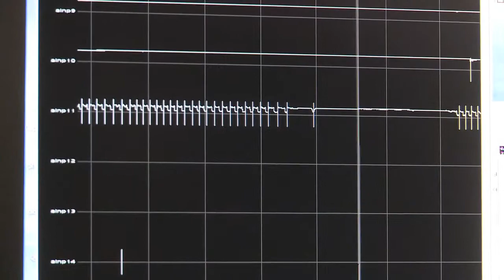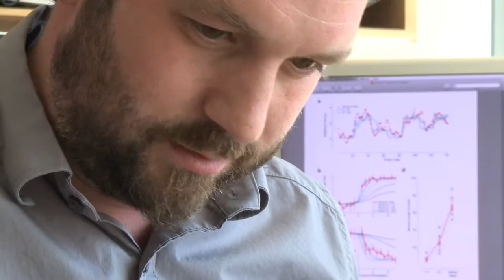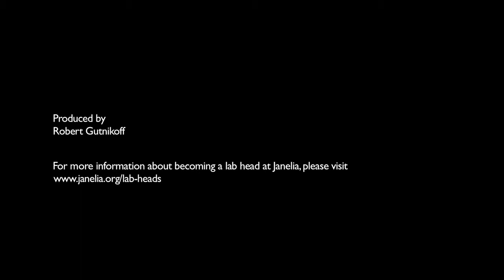Inside Look: Joshua Dudman, PhD, Janelia Lab Head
Joshua Dudman's lab focuses on understanding how individual neurons in the mammalian striatum contribute to the sensorimotor integration necessary for adaptive behavior. Janelia's lab heads come from some of the world's top research laboratories. They bring their best ideas, unbridled enthusiasm, and eagerness to collaborate and learn. At Janelia, they can focus on research with minimal administrative responsibilities.